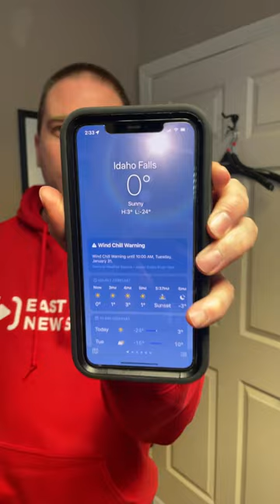What is this? The new East Idaho News hoodie!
It’s one of the coldest weeks in eastern Idaho history, and we want to keep you warm!

We are now taking preorders for the brand new, limited edition EastIdahoNews.com hoodie. These are perfect for cold winter days and extremely comfortable for work, play, lounging around and relaxing.

Hoodies are $35 (including fees and taxes) for children and adult sizes. 31. Prepay and pick up at the East Idaho News studios on Monday, Feb. 6 – just in time for Valentine’s Day!

If you’d rather have yours shipped, we can do that too. Just say yes to the “ship to me” option, and a $10 shipping fee per hoodie is automatically added.

If you choose to pick your hoodie up at East Idaho News, it will be delivered to our office at 390 W Sunnyside in Idaho Falls, regardless of what shipping address you enter at checkout. We’re open from 9 a.m. to 5 p.m. Monday through Friday.